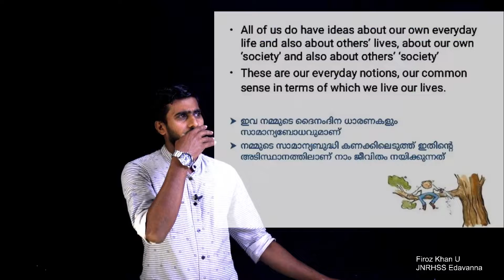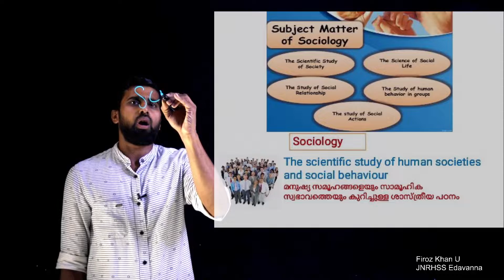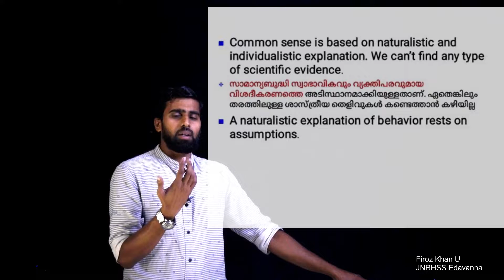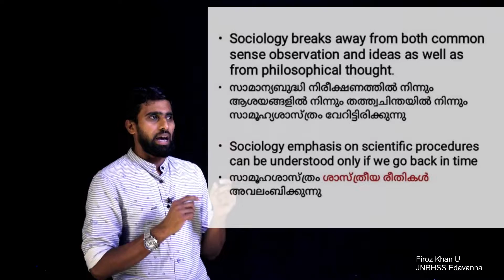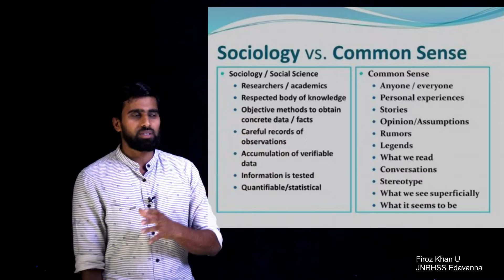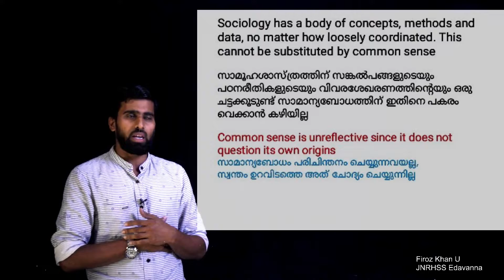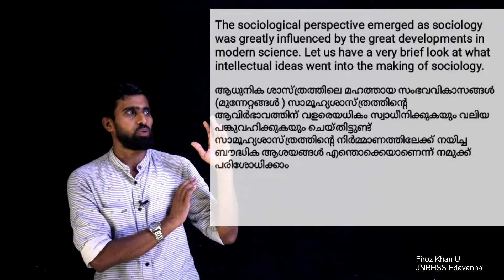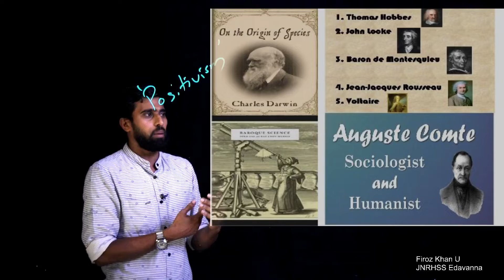Plus One Sociology l Chapter 1 Part 5 l Sociology & Common Sense Knowledge l Improvement Class +1